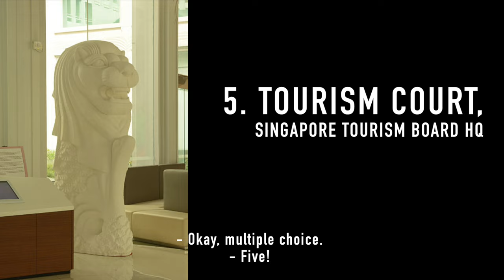Fresh Wire Fresh Play: National Day Special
Singapore is our home country and where most of us grow up in. Do you think you will be able to nail the questions and tests when asked? How much of a Singaporean are you? How much do you really know about Singapore and her culture?

Crew:
Camera - Ephraim (@ephraimlong94)
Editor - Ami (@amichicken)

Pictures:
Food Collage from Amie Hu
Singapore Attraction Collage from I Can Read
Pictures of Merlion from Wikipedia, Dreamstime, Open Road Travelers